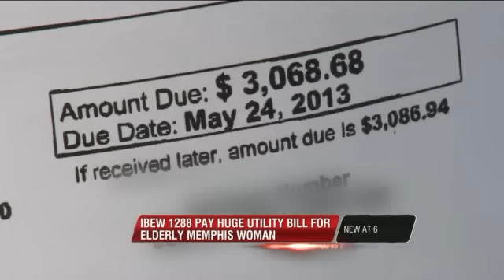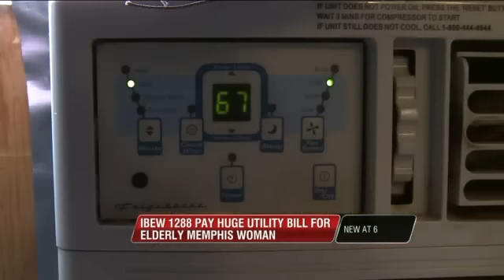Memphis, TN Utility Union Pays Elderly Resident's Over $4,000 Bill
IBEW Local 1288 in Memphis, Tennessee represents utility workers. When it found out that one elderly resident was about to have her utilities shut off, the union took care of the bill for her.